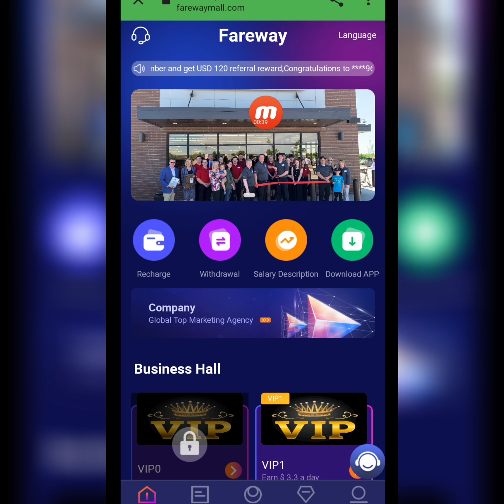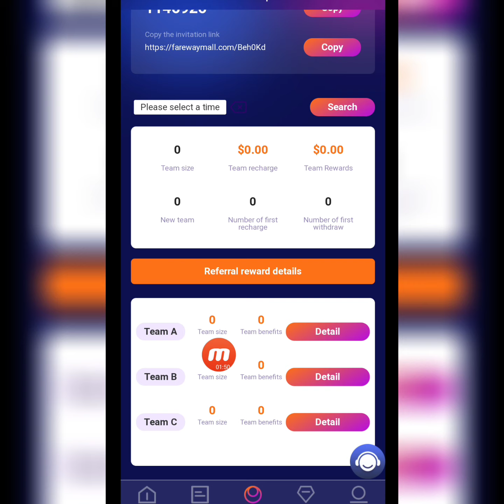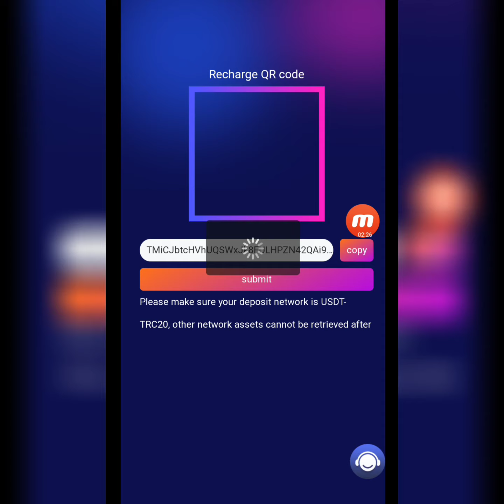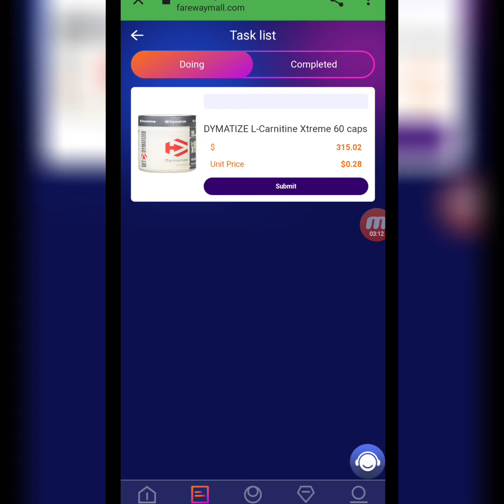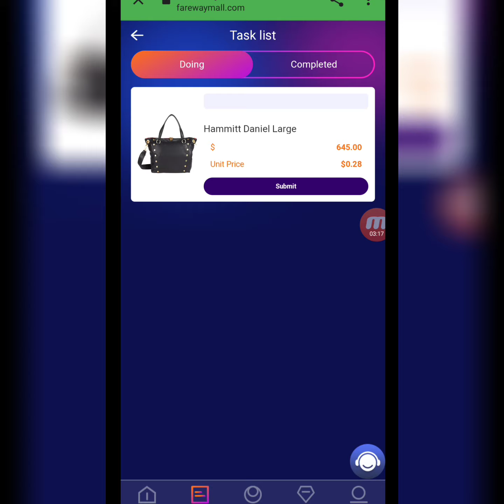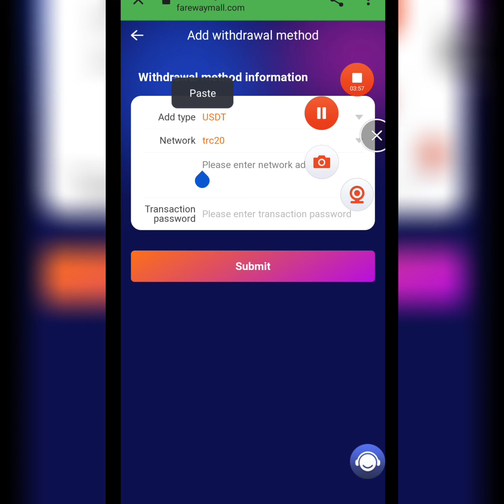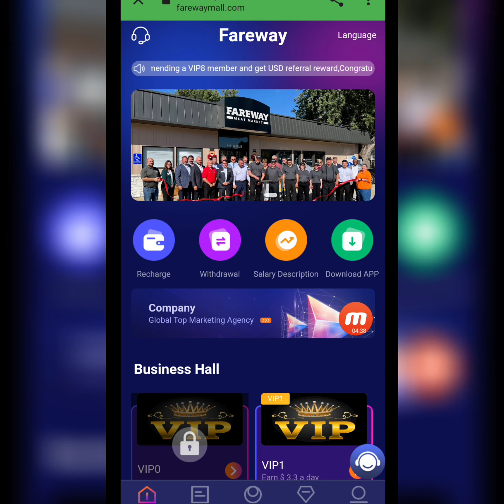Fareway the new earning mining website